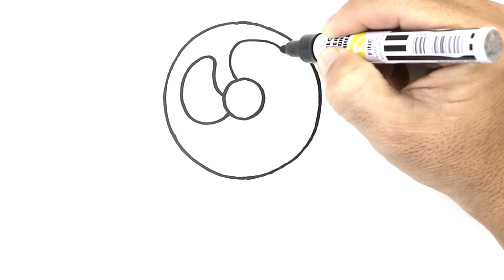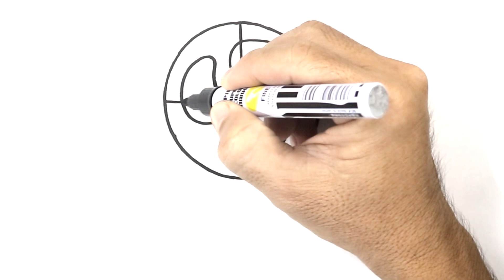How to Draw an ELECTRIC FAN Easy and Simple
Learn to Draw a Electric Fan Easy and Simple. Hope you like!